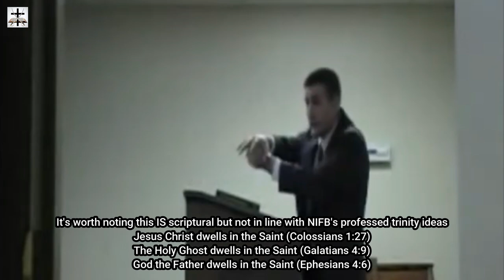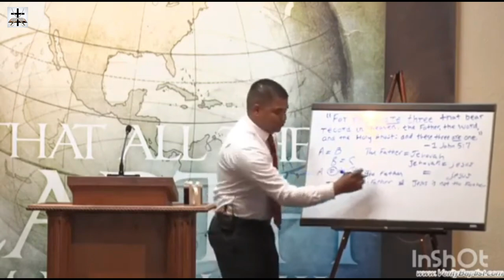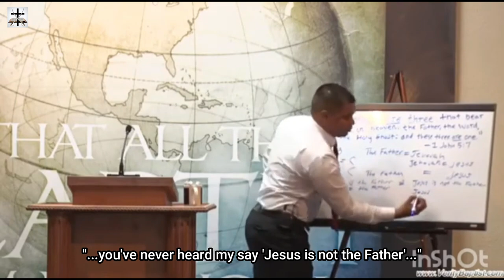Steven Anderson & The New IFB Cult Denying Their Own Trinitarian Doctrines Of God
Sloppy Steven Anderson and his New IFB cult preach a Godhead which is not in alignment with their professed trinity doctrine they claim to believe...

From the very beginning of his ministry, Steven Anderson preached Modalistic Monarchianism, whether he knew it or not. Modalist Monarchianism is often referred to as “Oneness Christology.” This false doctrine is rooted in the belief that God exists as a singular entity or person. Modalistic Monarchianism, as a specific interpretation within this framework, asserts that the single divine entity identified within Monarchianism is none other than Jesus Christ. According to this belief system, Jesus is not merely the Son of God but is also the manifestation of the Father and the Holy Spirit. This understanding emphasizes that God does not exist in multiple persons simultaneously but rather reveals Himself in different modes or manifestations throughout history. This denial of distinction in the Godhead runs on a misunderstanding of Isaiah 9:6, John 14:9, John 10:30, Hebrews 1:3 and other scriptures, and it is in direct contradiction to the clear scriptures showing distinction in the Godhead (see John 5:22-27, John 8:17-19, John 10:30-38, John 14:23-26, John 15:23-26, John 16:7-10, 2 Pet. 1:16-18, 1 John 4:12-15, Rev. 3:21-22, Gen. 19:24, Amos 4:10-11, Isa. 6:8, Gen. 1:26, Gen. 3:22, Gen. 11:6-7, Matt. 26:38-39, Matt. 26:42, John 17:1-3, John 11:41-42, John 12:27-28 and many more).